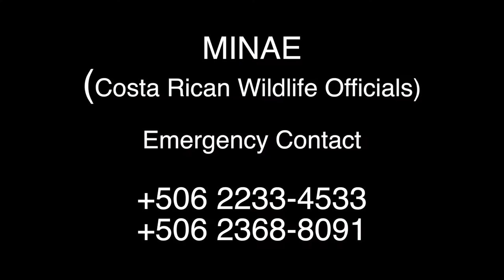Learn about the Rescue of Sloths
The Toucan Rescue Ranch specializes in toucans, owls and sloths. We also have an array of other rescued wildlife. However, when caring for the sloths, we have an entire Sloth Squad. Learn about what it takes to care for these guys and get them prepped for release.

The Toucan Rescue Ranch is a licensed Costa Rican wildlife rescue facility (CRF: 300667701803) and a 501(c)3 charitable organization in the United States (EIN: 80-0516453)

Toucan Rescue Ranch (TRR) focuses on the care, rehabilitation and study of Costa Rican toucans and other wildlife. We receive and care for confiscated, sick and injured wildlife from government agencies. TRR gives them a loving home with the goal of providing appropriate medical treatment, rehabilitation and then, when possible, returning them to its natural environment.

Make a real difference for wildlife

To fulfill our mission, we work with a model that achieves the rescue of rainforest animals and conservation through education and research. As a charitable organization, we are supported through donations like yours. In giving, you can be sure that your financial support will directly promote the health and wellbeing of our rainforest rescued animals, to improve and secure the quality of their lives and the life of our planet. Your support helps us purchase the correct diets for our animals, pay for medical care, safe and appropriate housing and enclosures and for staffing who provide our rescued animals with quality care.